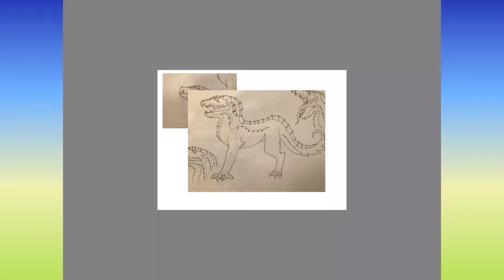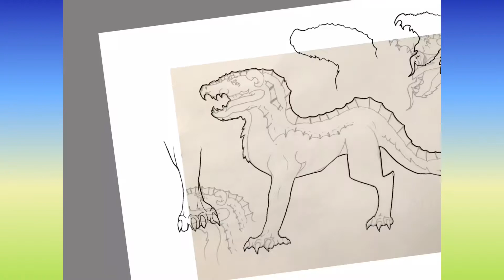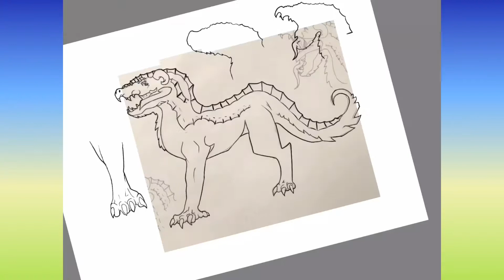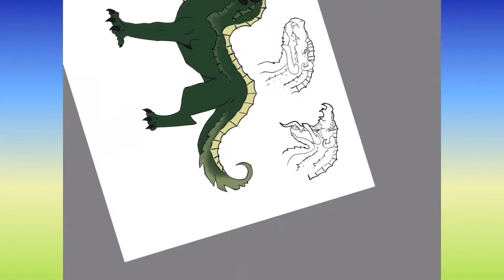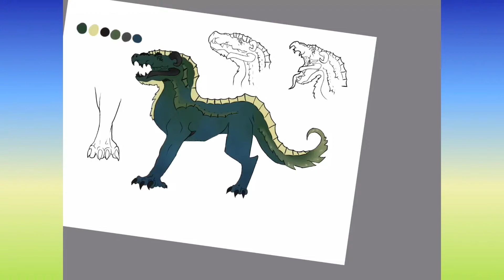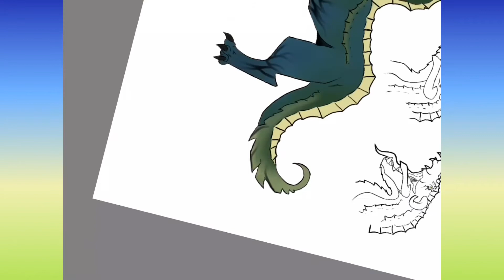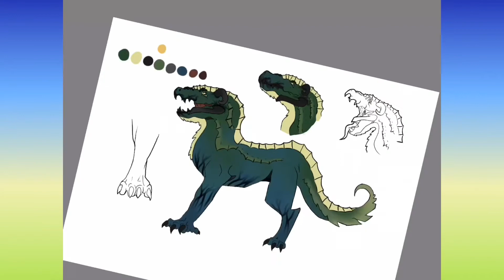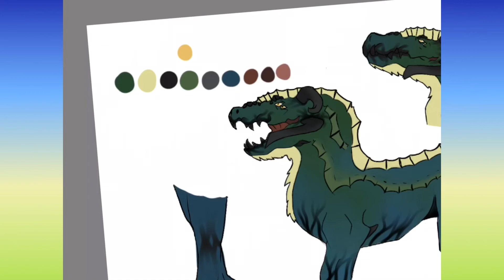Wyvern《Speedpaint》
I draw a dragon
Woah
But it was no wings
I think the wings will be a little weird
Next time I might put wings
Idk